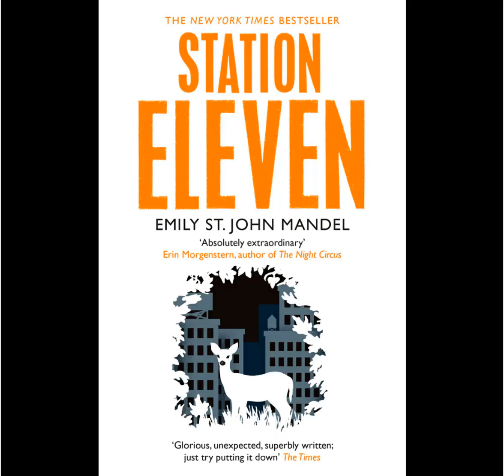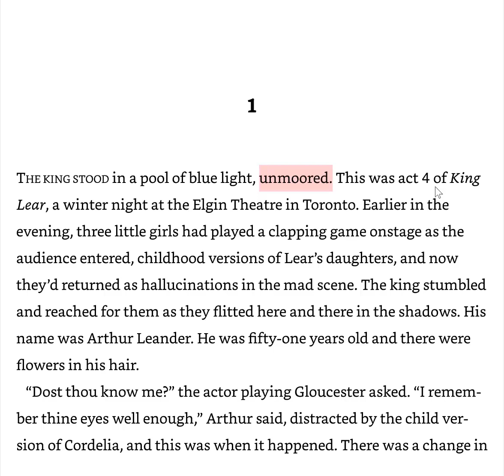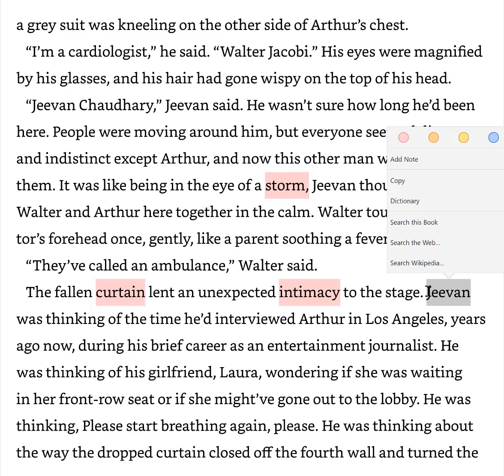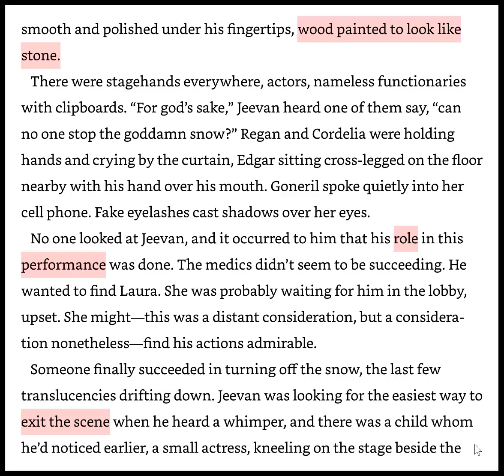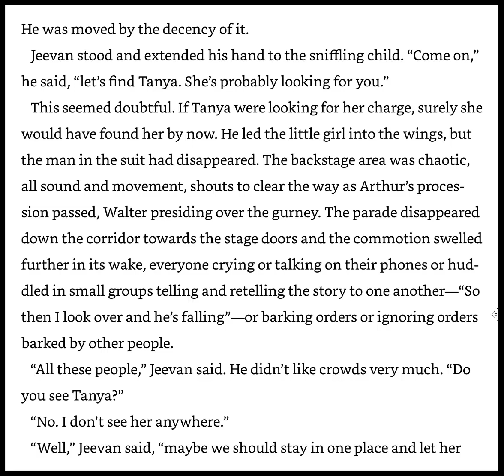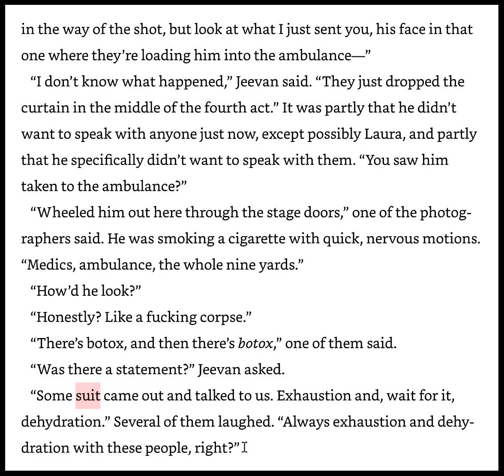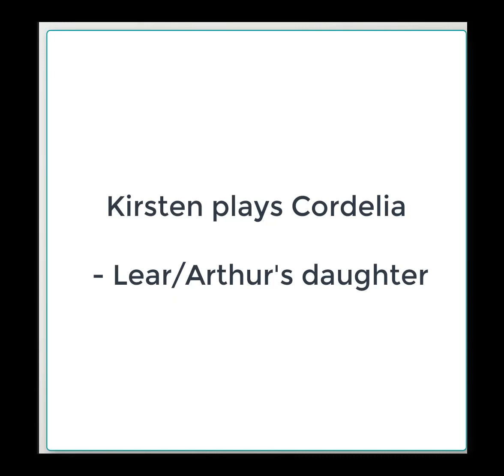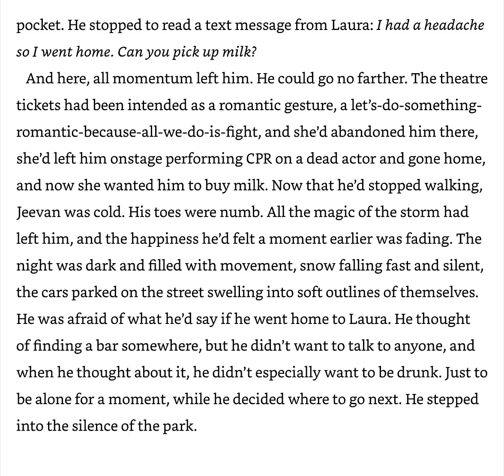Station Eleven - Ch 1 - Reading and analysis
This video involves a reading, analysis and interpretation of the first chapter of Emily St. John Mandel's Station Eleven.